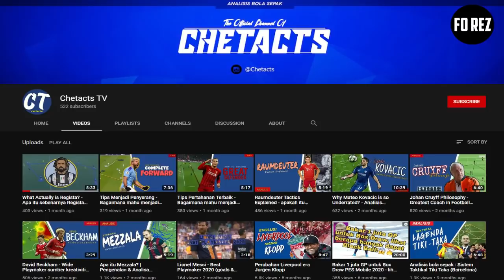Swap Arthur - Pjanic : Board Barca Nyanyuk & Rabak!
Kalau Braithwaite pun boleh main Barca, sudah tentu Amri Yahyah pun akan dianggap legenda kt Barcelona.

Tonton Chetacts TV untuk ulasan taktikal, Analisis peranan pemain, tips dan teknik bolasepak.

USHA DEAL TERBAIK GUYS!!